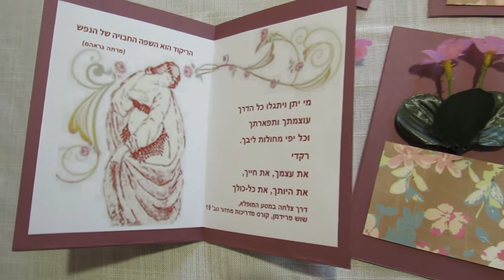שוש פרידמן קורס הכשרת מדריכות מחול אתני מזרחי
קורס הכשרת מדריכות למחול אתני מזרחי
دورة للتأهيل مدربات للرقص الشرقي في الشمال
The Teachers Training Course of Oriental dance
שוש פרידמן ומכללת אוהלו – מכללה אקדמית לחינוך, מדעים וספורט

בשורה נפלאה לבנות המרכז:
אנו ממשיכים להוביל ולהצליח, והשנה אפשר ללמוד אצלנו ב-2 קורסים:
✨בימי שישי - בכרמיאל
✨ובימי רביעי - במרכז "רותם", מ.א. מנשה (סמוך לפרדס חנה-כרכור)
🌀 אם תרצי לצאת למסע משמעותי ומשנה-חיים
להתהלך בדרך שמתקיימות בה מחשבת-גוף ותבונת-לב זו לצד זו,
ליצור ולקבל תרמיל צידה עתיר בידע רחב ומעמיק ובהתנסויות משמעותיות,
ביכולות ומיומנויות בתנועה ובמחול, בהנחיה ובהובלת קבוצות -
אם תרצי להיות "אשת בשורה" - 💗
בואי להיות
בואי לרקוד
בואי ללמוד
בקורס שלנו - בכרמיאל או במרכז "רותם".
🌿 תכנית הלימודים עשירה ומגוונת ביותר. בתכנית קורסים מתחומי דעת הרלוונטיים למחול האתני-מזרחי, וסדנאות תנועה ומחול בהנחיית מיטב המורים והמרצים המובילים בארץ.
🌸 שיטת ההוראה והלמידה בקורס גובשה ע"י שוש פרידמן – המנהלת המקצועית ורכזת הקורס, והיא פרי של חקר ולימוד מבוססים, המציגים מודל מובנה ושיטתי ללימוד הטכניקה והמתודולוגיה של המחול המזרחי.
עשרות ערכות של אלבומי מוסיקה, חומרים כתובים ומאמרים מקיפים בנושאי המחול והמוסיקה מוענקים לסטודנטיות הקורס, כחלק אינטגרלי ומהותי מתהליך הלמידה, כמו גם ליווי ותמיכה אישיים במהלך שנת הלימודים, וסיוע בהשתלבות מוצלחת בשוק העבודה כמדריכות מוסמכות עם סיום הקורס ✨